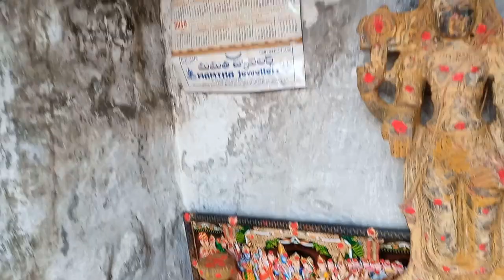కోరినకోర్కెలు తీర్చే శ్రీవారిపాదముద్రలు || AyurVedam Tips#PowerFull God All Ap AyurVedam#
More New Videos install This App తీర్చే శ్రీవారిపాదముద్రలు || AyurVedam Tips#PowerFull God All Ap AyurVedam#All Ap AyurVedam Venkatesh#All Ap AyurVedam Vedios In Telugu#All Ap AyurVedam Venkatesh 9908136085#ఇక్కడ కలియుగశ్రీవెంకటేశ్వరస్వామివారు పాదము ఉంది .అక్కడకివెళ్ళి దర్శనముచేసుకుని భక్తితో పూజలు చేయడంవలన .సకల పాపాలుపోయి .సర్వ దోసాలుపోయి .సంపూర్ణఆరోగ్యం కలుగుతుంది .శుభం